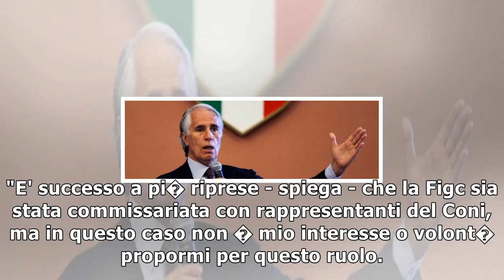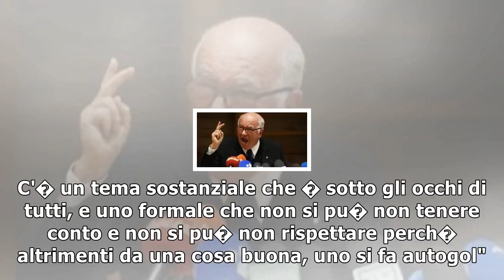Figc, malag�: "non sar� io il commissario. potrebbe non esserci"